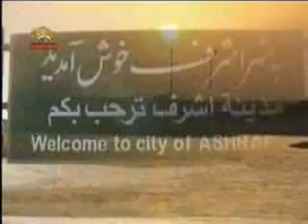ترانه اشرفى - اجرا توسط روزبه.flv